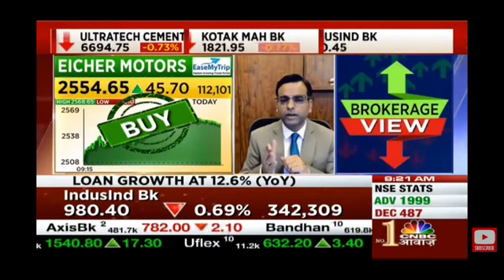Eicher moters share latest news | Eicher moters share price